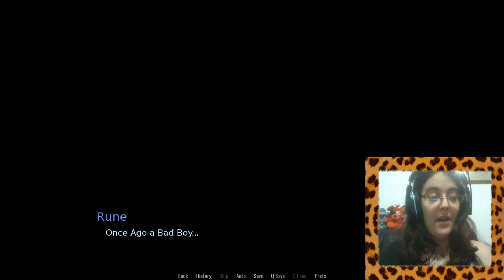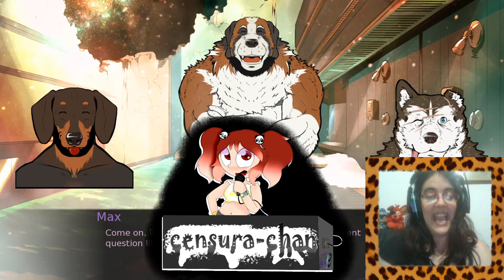Shelter Parte8-JUEGUITOS PELIGROSOS!!!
Esto podria convertirse en una noche peligrosa...

En medio de la gran celebración, nuestros chicos se ponen a jugar a todo tipo de cosas! Así que podriamos no salir bien de todo esto xD
Por favor rueguen por mi vida xD

• Mis Redes •